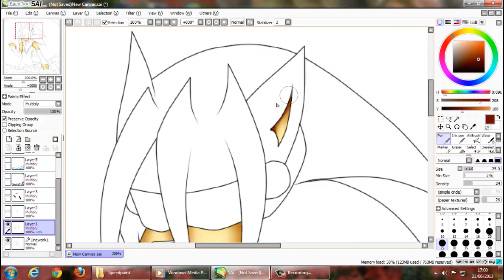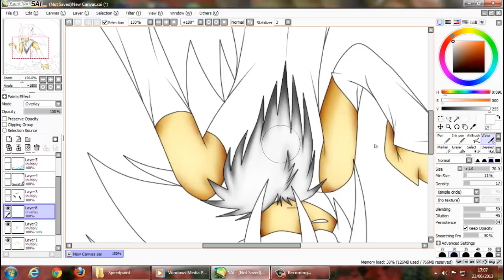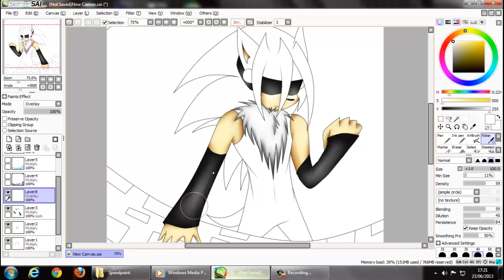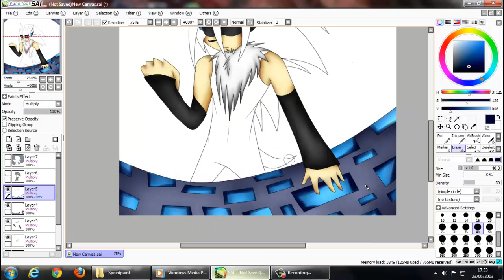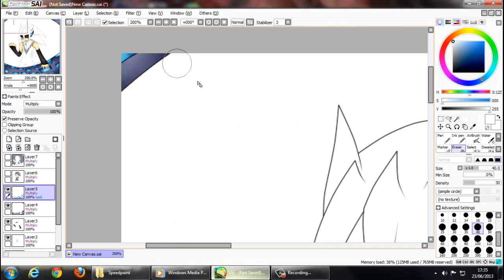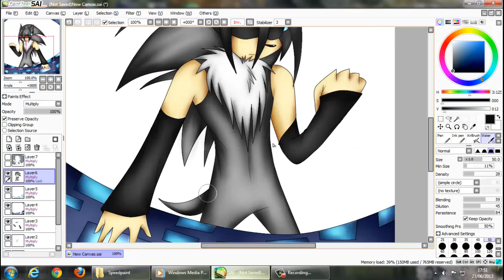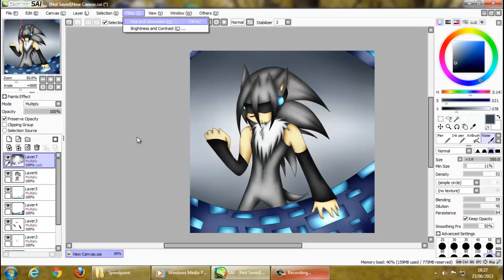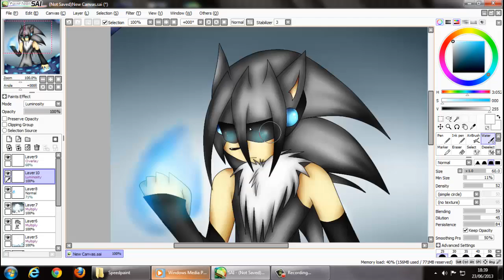Speedpaint: .:Technologic:.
I think i failed a little on coloration BI
but anyway i did that cuz is a gift for my watcher number 1000 :'DD
enjoy vuv

Music 1 - Stronger - Kanye west ft Daft punk
Music 2 - Technologic - Daft punk
Art by Dessawolf on DeviantArt